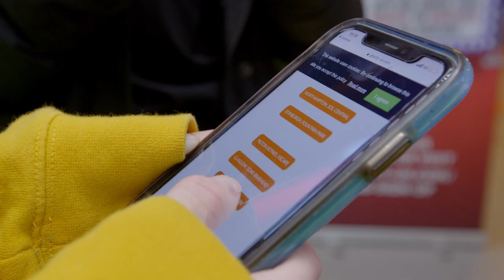Gravity Active Entertainment bounces back to growth with GoCardless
Gravity Active Entertainment operates an international chain of trampoline and leisure parks. Discover how the team halved payment processing costs and increased revenue with Instant Bank Pay from GoCardless.

Useful resources:

Discover Instant Bank Pay powered by open banking: take one-off bank-to-bank payments instantly

Understand how you can grow your business by offering preferred payment methods

Discover how we integrate with our partners like SalesForce, Zuora, Microsoft, Xero, Quickbooks, Sage, Tide, Chargebee, and many others